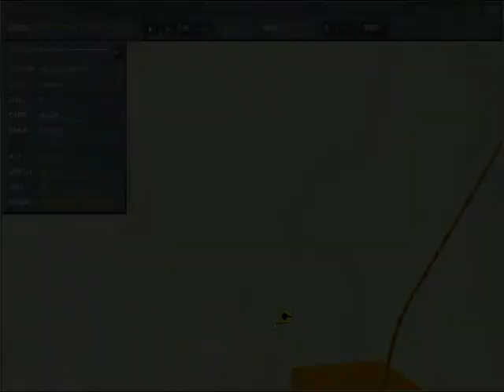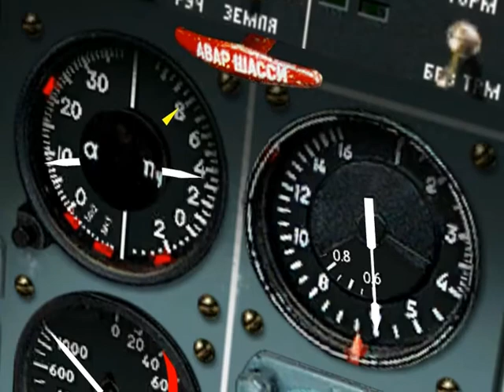BFM 101 Understanding Corner Speed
The BVR duel is now WVR and you're in trouble because you don't understand the relationship between energy, turn radius, and turn rate. Here's what you need to know about what they are and how they interrelate to give you your best corner speed.